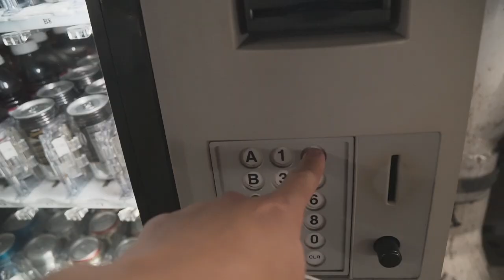Never tried this before